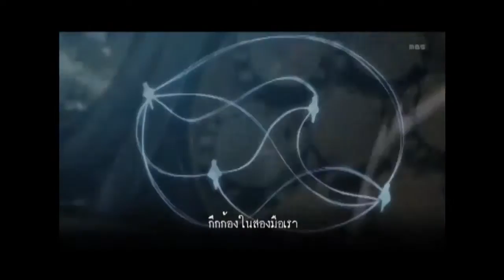Attack on Titan OP2 - thai version -ปีกแห่งเสรี- 「ベスト」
Vocal:ベスト
Lyric: AY-jin

เนื้อหาที่เป๊ะตามหน่วยสำรวจนี่มันช่าง www

แล้วก็ต้องขอบคุณน้องบิลด้วยที่ทำให้ได้ฟังเพลงนี้ครั้งแรก เจอน้องเข้าร้องไปอื้อหือ
เข้าถึงยกกำลัง  2 ครับ 555+ //แอบยืม ซับของน้องบิลมาด้วย ขอโทษที่ไม่ได้บอก
กล่าวก่อนนะครับผม!!